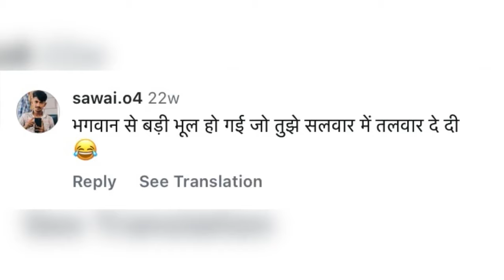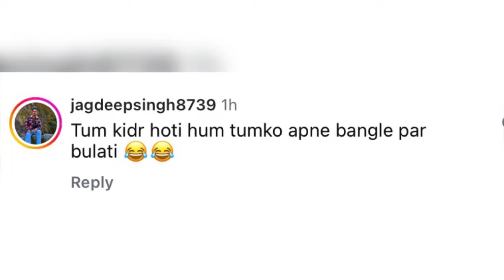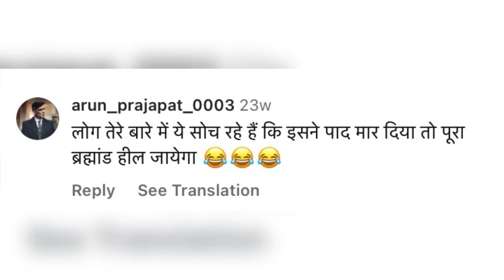Yeh Fasal Bhi Khrab Ho Gae 😂 | Instagram Funny Roast Comment